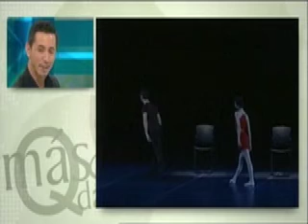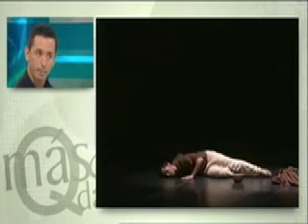Jon Ugarriza y MásQdanza en ETB 3/3 Forum con David Barbero